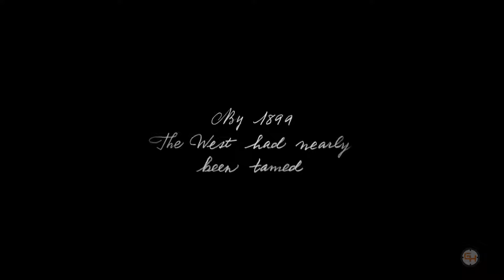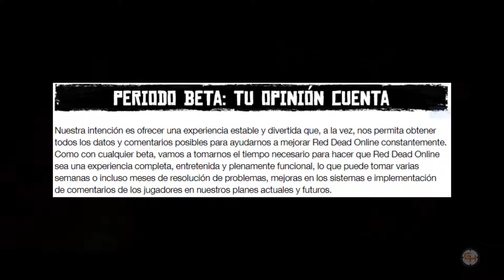Noticias Gamer Destacadas - Semana 26-2 Noviembre/Diciembre - GamerHouseCL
Aquí te dejamos un resumen de las mejores noticias de la semana. Encontraras información de Red Dead Redemption Online, Life is Strange 2, Jump Force y más.

El video fue tomado de la fuente oficial